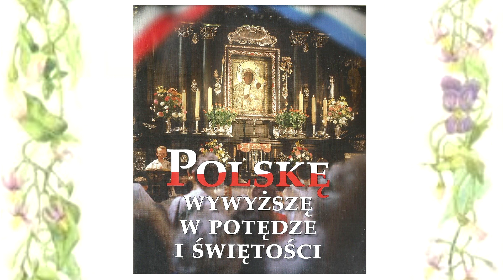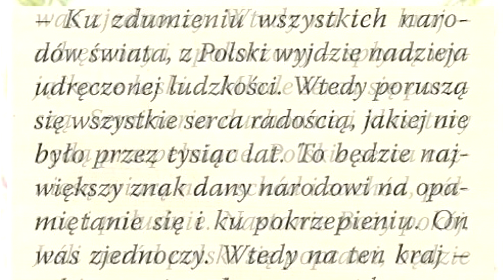BĄDŻMY POSŁUSZNI WOLI ZBAWICIELA - OBJAWIENIA MARYJNE I OBIETNICE DLA POLSKI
NA PODSTAWIE - PRZYMIERZE Z MARYJĄ - NR.87/2016

SIOSTRA FAUSTYNA , MIKOŁAJ SIKATKA, PASTUSZKOWIE Z FATIMY

Dziś kolejne piąte objawienie - wspomnienie Objawień z  Fatimy

5/6 OBJAWIENIA FATIMSKIE - Piąte objawienie: 13 września 1917 roku